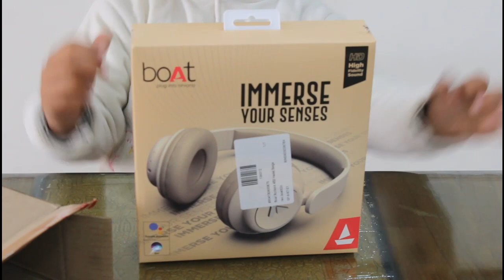UNBOXING bOAT Rockerz 450 || Riaans World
UNBOXING bOAT Rockerz 450

Singing is my passion and I love to play HARMONIUM. In my channel I share my
learning experiences as well as do loads of fun activities for kids.

Bullet Toygun Soft Ball
Hot Wheels Team Extreme Collision
Bowling Game
Headphone boAt Rockerz 450 Bluetooth

LINKS TO MY TOYS:

Spiderman Crawling Action Toy Gift
Hula Hoop for Kids Exercise
Sand moulding activity kit
Wooden Ramp Race Track Car Set Toy

MY INTELECTUAL TOYS:

Wooden Intellectual Geometric
WOODEN Hindi Vowels Magnetic Cutouts

MY BEST SUMMER PRODUCTS:

Water Pool for kids

MY MUSICAL INSTRUMENTS:

CASIO SA77

LINKS OF GADGETS USED FOR VIDEO MAKING:

BOYA BY-M1 microphone
Canon EOS 1500D Digital SLR
LENSE-1 Canon EF-S 55-250mm f
LENSE-2 Canon EF-S 18-55mm
TRIPOD Digitek DTR 550 LW Tripod
GREEN SCREEN
LIGHTING KIT for Videos making